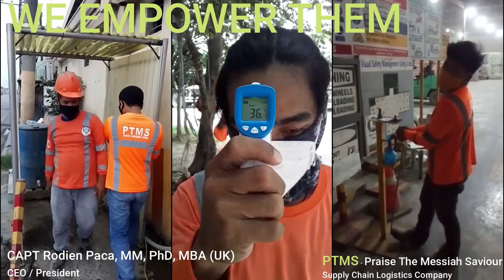PTMS - Paca Training And Management Systems Profile 2021 (Port, Shipping & Logistics)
PTMS - Paca Training And Management Systems Profile 2021 is expert Port, Shipping and Logistics Operations.